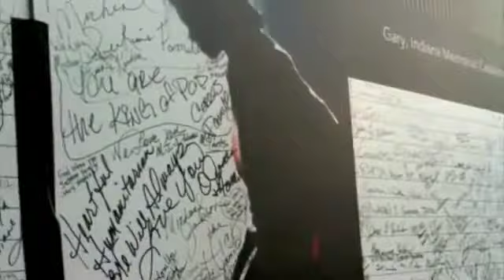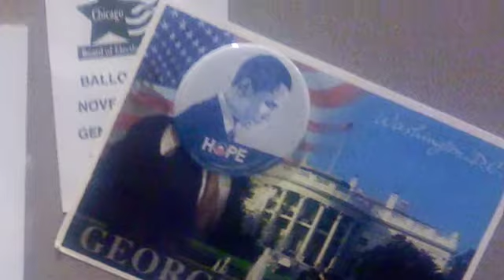Grey Goose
Traditional American folk song by Lead Belly, performed by Banana Street